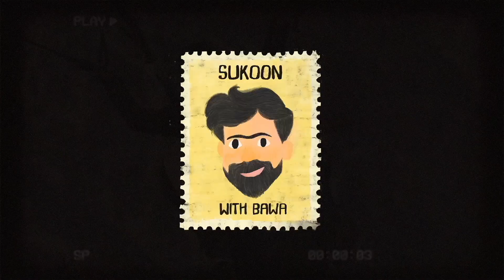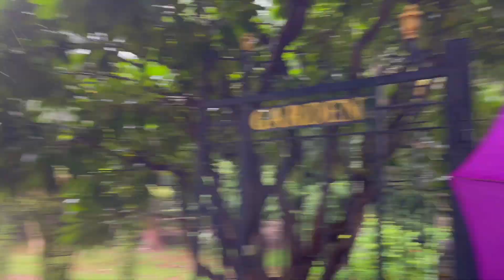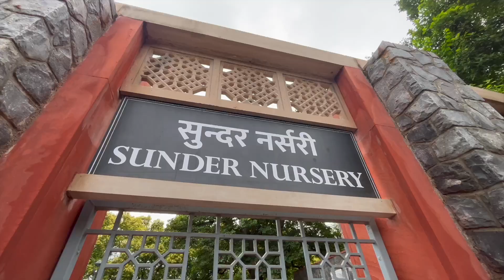A Day in Delhi with @binnaqshekadam | Raahe Dilli Vlog | 1 day in DELHI Vlog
Hi, My name is Abhishek Bawa and I love to document my life. I make travel vlogs. I have been to places like Kashmir, Sikkim, Manali, Tungnath and little bit of Karnataka( Gokarna) too.

A Day in Delhi with  @Bin Naqshe Kadam  | Raahe Dilli Vlog | 1 day in DELHI Vlog

Milte hai agle Vlog par.

📽️Video shot on
GoPro hero 7 | One Plus 7 |